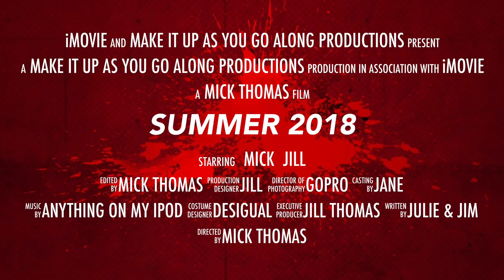Summer 2018 trailer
A short trailer for our our Summer Holiday video - which will appear in due course.